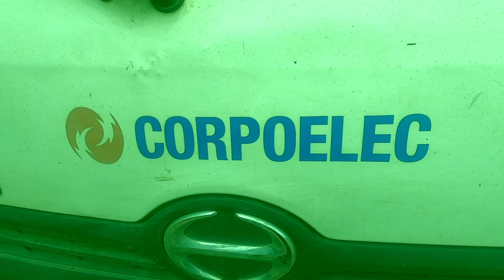ATENDIENDO LOS REQUERIMIENTOS REALIZADOS POR EL PUEBLO DEL ESTADO ANZOÁTEGUI A TRAVÉS DEL 1X10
Cumpliendo instrucciones de nuestro presidente Nicolás Maduro y atendiendo los requerimientos realizados por el pueblo del estado Anzoátegui a través del 1x10 del Buen Gobierno, la fuerza trabajadora de Corpoelec de la entidad oriental colocó 75 luminarias led en el sector Las Américas del municipio San José de Guanipa.

Un total de 630 familias resultaron favorecidas con los trabajos realizados por 20 trabajadores, quienes con dos camiones cestas se trasladaron al sector para cumplir la solicitud de los residentes formulada en el programa Con Maduro +.

Con la aplicación Ven App del Sistema 1x10 del Buen Gobierno nos mantenemos conectados con los ciudadanos como una nueva forma de organización para la atención directa en materia de servicios públicos.